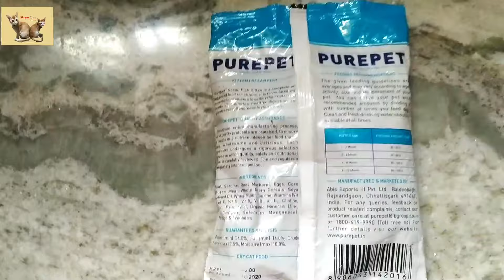Purepet Kitten Cat Food Review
Kitten Cat Food Review

Purepet adult

Meatup Gravy Dog
Meatup Gravy Cat
MeatUp Cat Adult

MeatUp Dog
cat dry

Whiskas Dry Food

Drools Cat
Royal Canin cat

Pedigree dog

Fur Glow Fresh Hair Ball

Cat and Dog shampoo

Cat and Dog Powder